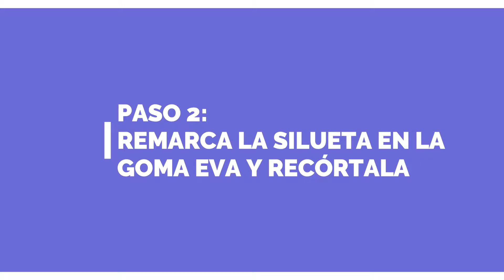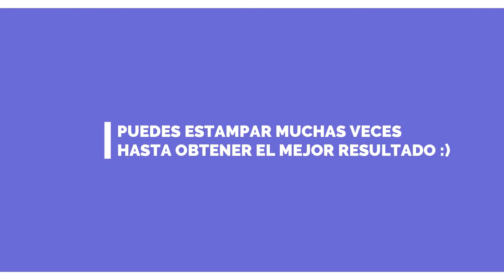Timbre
Pipe Explora los ríos Timbre